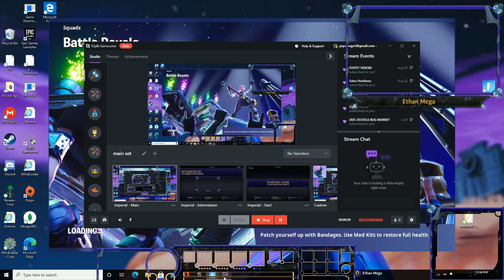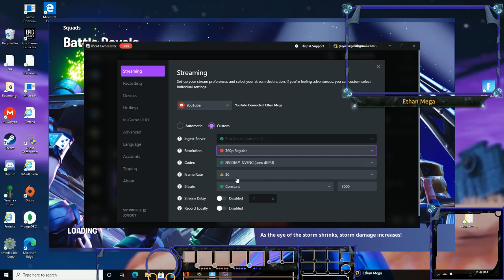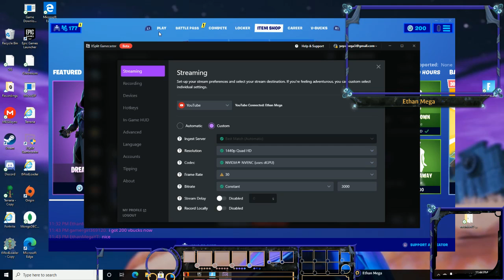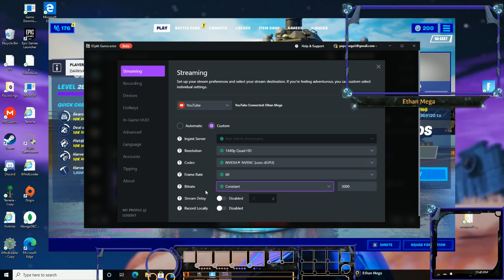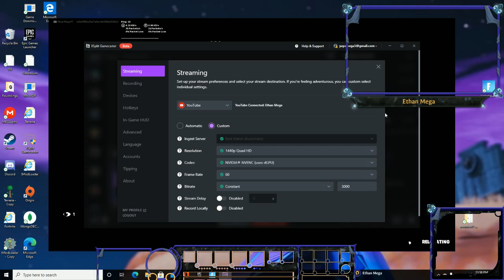fortnite with best friends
lots of lag lol